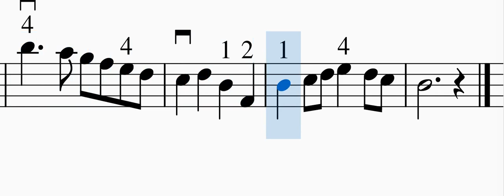篠崎 小提琴 第一冊 71頁 No.166 懷念故鄉